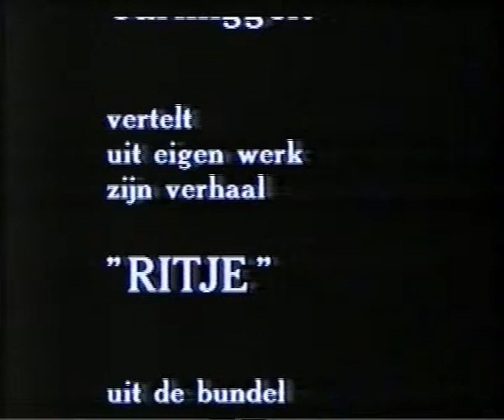Simon Carmiggelt - Ritje 1987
Simon Carmiggelt - Ritje

Simon Carmiggelt

Simon Johannes Carmiggelt (Den Haag, 7 oktober 1913 – Amsterdam, 30 november 1987) was een Nederlandse journalist, schrijver en dichter. Onder het pseudoniem Kronkel publiceerde hij bijna veertig jaar vrijwel dagelijks een cursiefje in dagblad Het Parool, waarvan de selectie in jaarlijkse bundels en zijn voordracht voor de televisie hem een grote populariteit opleverden. Cabaretteksten schreef hij voor onder meer Wim Kan en Wim Sonneveld, waaronder Sonnevelds conférences 'Croquetten' en 'De jongens'. In 1961 werd Carmiggelt de Constantijn Huygens-prijs toegekend en in 1977 de P.C. Hooft-prijs voor het jaar 1974.